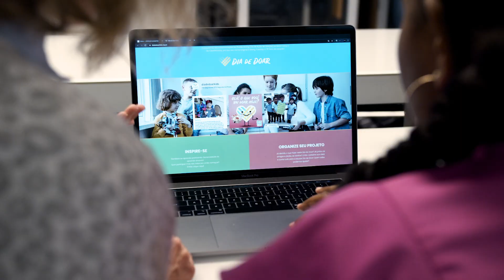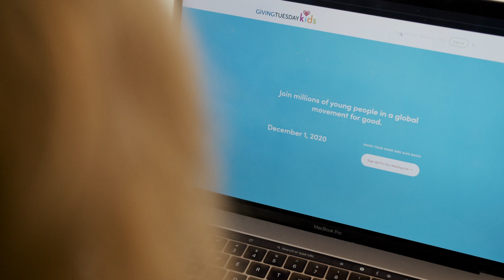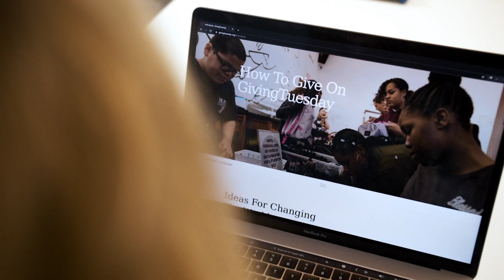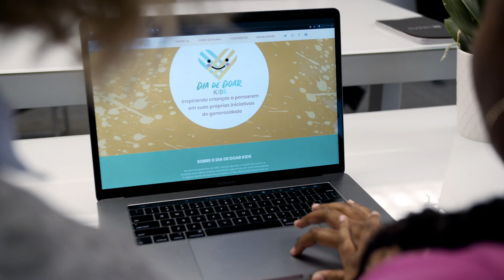Women's Philanthropy Institute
Technology has disrupted nearly every aspect of society – and philanthropy is no exception. Giving, which increasingly takes place online, brings new challenges, from building trust to establishing a greater sense of online and offline community. Women are both more likely to give, and more likely to engage online and on social media.

To complement the Women's Philanthropy Institute's most recent report, Women Give 2020, which explores the intersection of gender, technology, and giving, ITechForGood is a video campaign that brings the research to life by spotlighting the stories of a diverse range of women who are using technology and social media to give back in unique and inspiring ways. Our goal? To encourage everyone to consider how they can use the platforms they're on every day – Twitter, Facebook, Instagram, TikTok and beyond – to support the causes they care about, and highlight how inspiring women activists, philanthropists, fundraisers and entrepreneurs are using new technologies to create change. Learn more by visiting our Philanthropy Plugged In digital hub